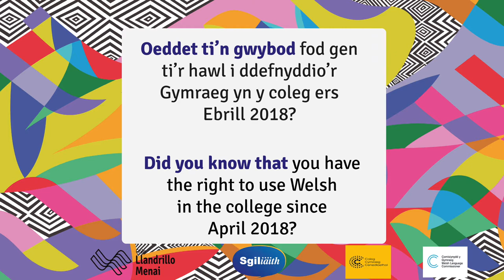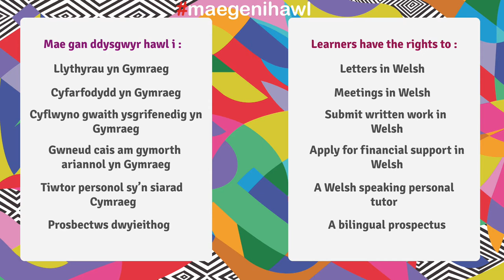Hawliau - Grŵp Llandrillo Menai